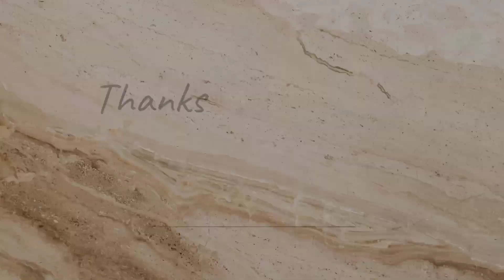Pulang naik odong - odong kepala maryam pusing !? makan sate madura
Pulang naik odong - odong kepala maryam pusing !? makan sate madura | perut kembung makan sedikit udah penuh ||